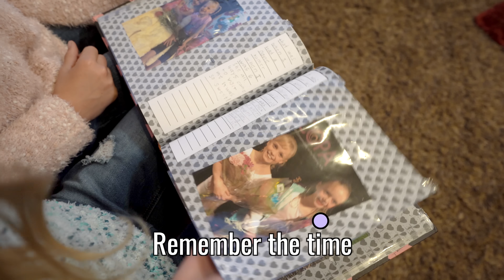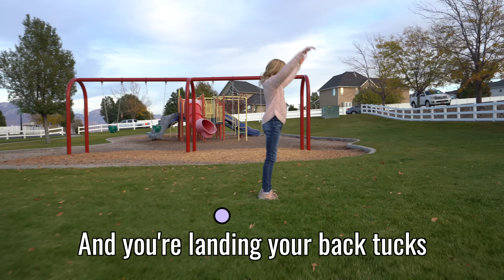Best Friends Forever Lyric Video by Jazzy Skye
Best Friends Forever Lyric Video by Jazzy Skye Best Friends Forever! Official Music Video by Jazzy Skye Featuring Payton Delu! Lyric Video! Fun Squad, I wrote a song for my best friend Payton! Thanks so much to Payton for doing this fun video with me and for your friendship that means the world to me! I hope the viewers learn the dance we made up and sing along!
You can get the song on Apple Music, Spotify and most platforms where music is available.

Jazzy's Channel:
Hi everyone!  My name is Jazzy Skye!  I’m part of the Fun Squad on Kids Fun TV, but I also have my own channel here!  On my channel I get to do things I’m excited about like ninja warrior competitions, gymnastics, crafts, playing with cool toys, making music, playing games, jokes, and fun skits.  I’m excited to do silly and funny videos for kids, but especially for girls! I have a twin brother named Jack!  Kade, Kalia, and Kyler are my other siblings in my family.  My favorite channels are Kids Fun TV, Payton Delu and Ninja Kidz TV.  My parents help me and monitor my channel.  Jazzy